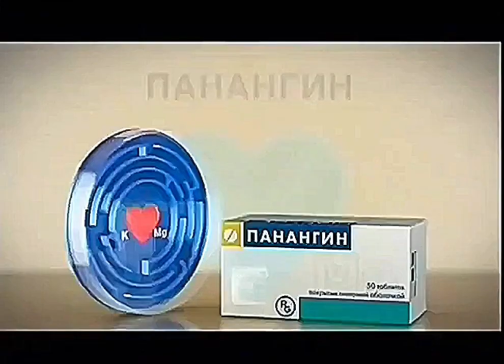Переход (Детский мир/Телеклуб,05.10.2013) FullHD, 60 FPS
Извините,что так ярко